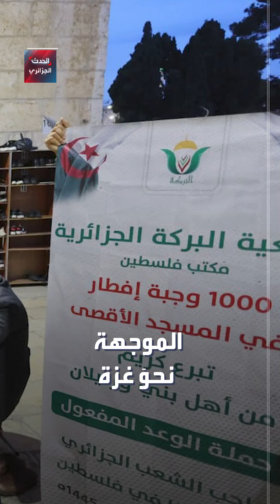منشور لمسؤولة يثير ضجة في الجزائر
"مرتزقة وسماسرة حرب".. منشور عبر "الفيسبوك" لمسؤولة يثير ضجة في الجزائر.. فما القصة؟